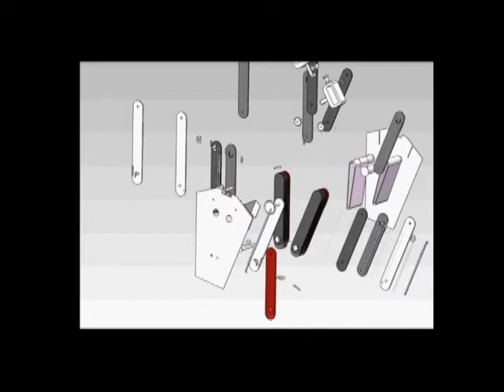(From China) Liang Zhipeng's Inventions 4: Portable Glider